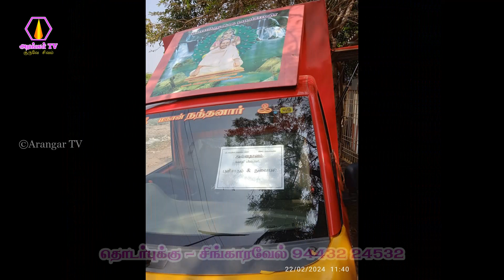நாகப்பட்டினம் கிளை சங்கம் சார்பாக அன்னதானம் வழங்குதல் - 22.02.2024